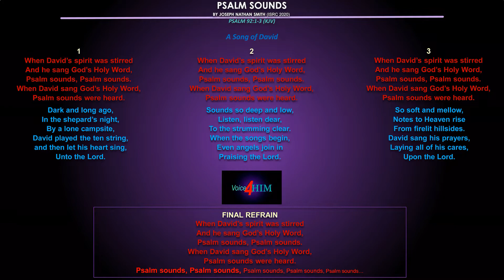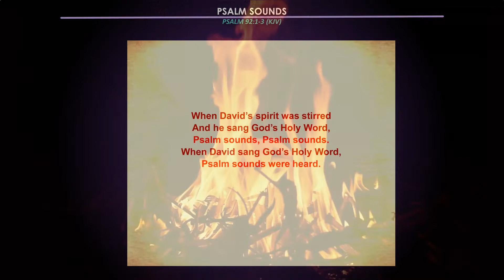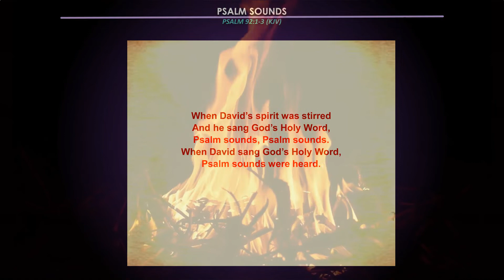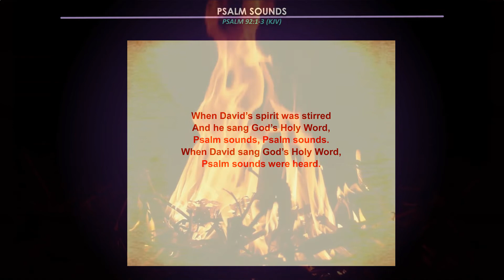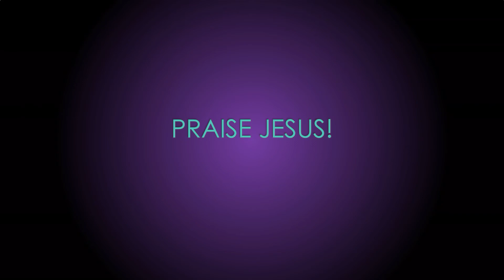Psalm Sounds - SONG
The heart of David the Psalmist. Praise God!

1 It is a good thing to give thanks unto the LORD, and to sing praises unto thy name, O most High:
2 To shew forth thy lovingkindness in the morning, and thy faithfulness every night,
3 Upon an instrument of ten strings, and upon the psaltery; upon the harp with a solemn sound.